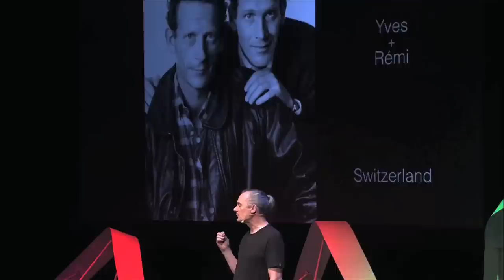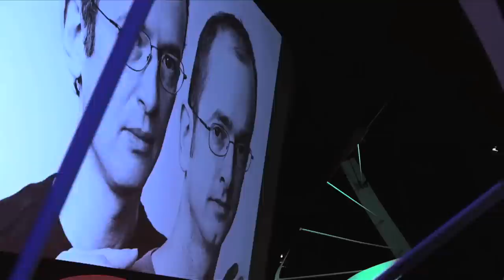The Paradox that makes us equal | François Brunelle | TEDxCibeles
Photography is François Brunelle’s chosen medium of artistic expresion.

Born in Sherbrooke, Canada, he discovered photography through the work of André de Dienes and Richard Avedon. His ensuing fascination – one might say obsession – with portrait photography as a means of visual expression led him to devote his work to taking portraits of the people around him in an ongoing effort to capture the elusive human soul. He is the author of The Seven Essential Tools for the Creative Photographer, published by Les Editions du Trait.